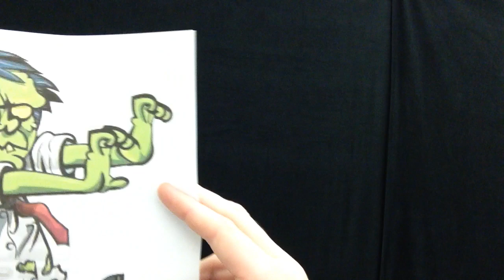Halloween Story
Students watch in ASL story
For clarification about Caption: No captions due of taking test / watch story without cheating.